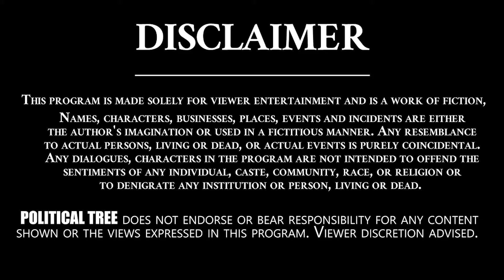I was arrested while pregnant | MLA Seethakka | Real Talk With Anji || Political Tree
Dansari Anasuya commonly known as Seethakka is an Indian politician elected to Andhra Pradesh Legislative Assembly in 2009 and Telangana Legislative Assembly in 2018 from Mulug assembly constituency.